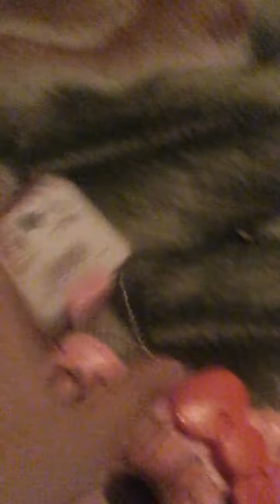Hello kitty squidhy collection